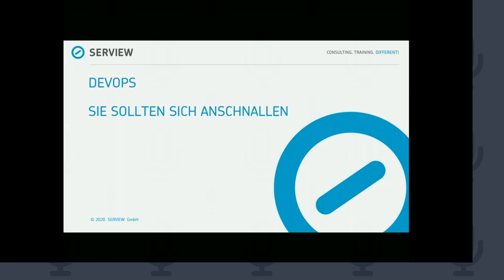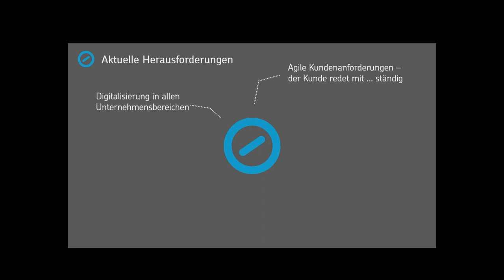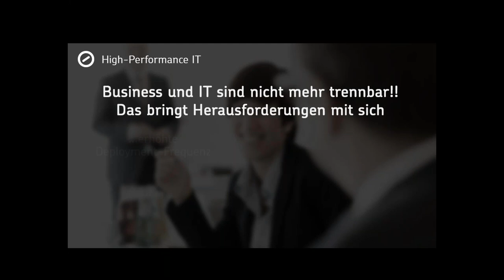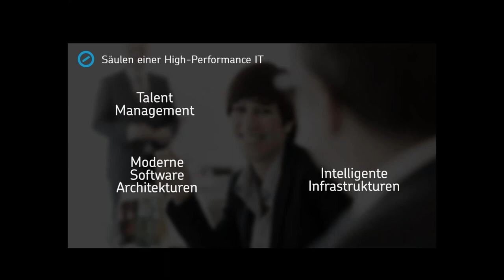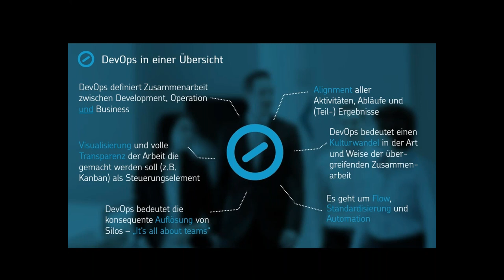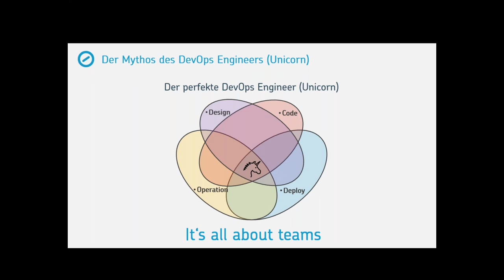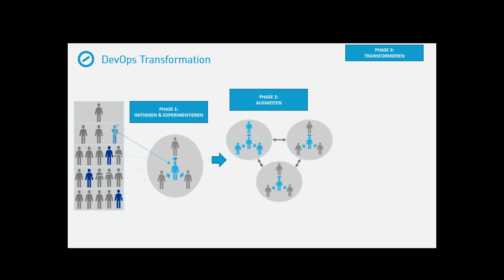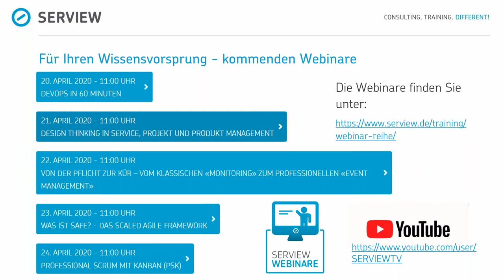DevOps in 60min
Dieses Webinar nimmt eine grundlegende Definition des Begriffes DevOps vor und zeigt auf wie Ihre persönliche Reise in die neue agile Welt aussehen kann und welche Fähigkeiten Sie und Ihr Team dazu haben müssen.

DevOps beschreibt einen gemeinschaftlichen Ansatz zur Organisation- und Prozessverbesserung für die Bereiche Entwicklung und Betrieb. DevOps ist ein Kunstwort aus den Begriffen Development (englisch für Entwicklung) und Operations (englisch für Betrieb). DevOps soll durch gemeinsame Vorgehensweisen, Prozesse und Werkzeuge (englisch: Tools) eine effektivere und effizientere Zusammenarbeit der Bereiche Development und Operations mit dem Business ermöglichen.
Interessiert daran die Hintergründe zu verstehen? Zu erfahren welches Wissen und Fähigkeiten Sie und Ihr Team brauchen? Wie können Sie in der agilen Welt bestehen?
Was ist SRE?
Warum SERVIEW?

Über SERVIEW
SERVIEW – das ist gelebte Leidenschaft, außergewöhnliche Kompetenz und furchtloses Streben nach immer besserer Leistung. Als spezialisierte Managementberatung kämpfen wir für herausragende IT-Organisationen, deren Geschäftsbereiche wir zu Höchstleistungen befähigen. Mit zielgerichteten Impulsen und kühnen Ideen beraten und trainieren wir seit 20 Jahren innovationshungrige Unternehmen beim Einsatz von Service Management, agilen Arbeitsweisen und effektivem Projektmanagement.